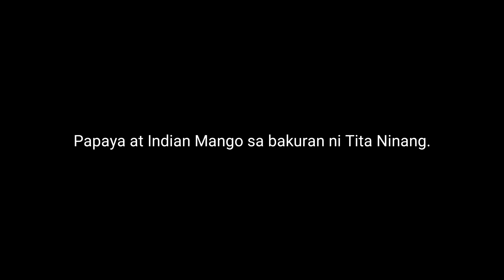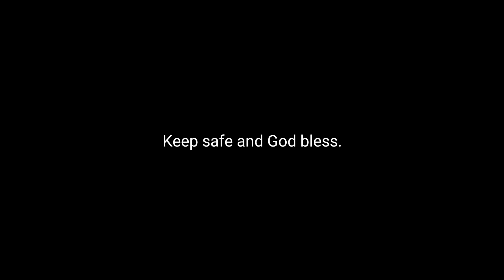Papaya at Indian Mango sa Bakuran ni Tita Ninang